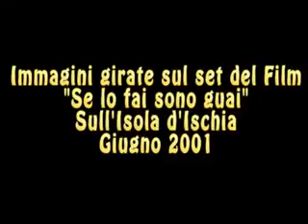Immagini sul set del film se lo fai sono guai